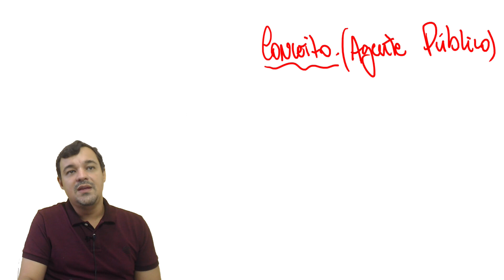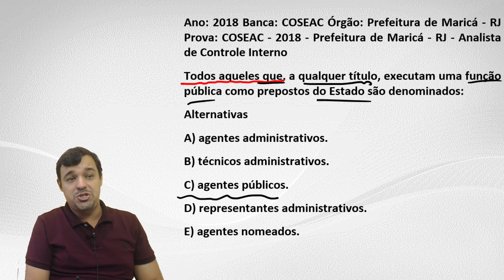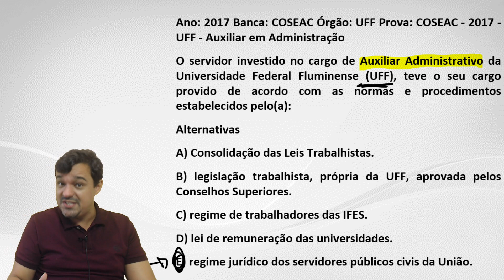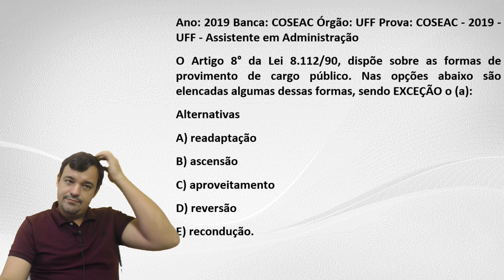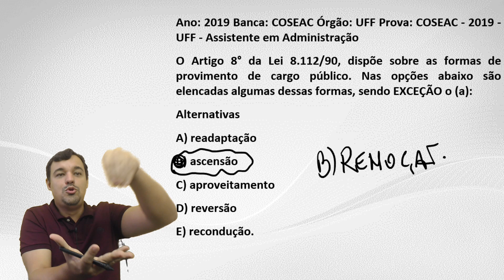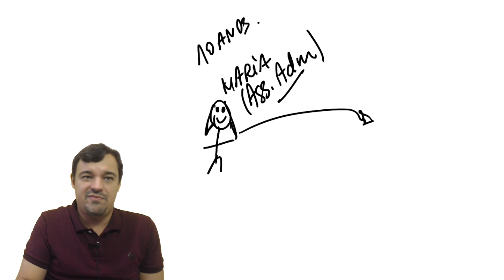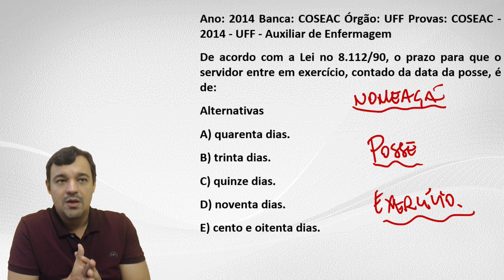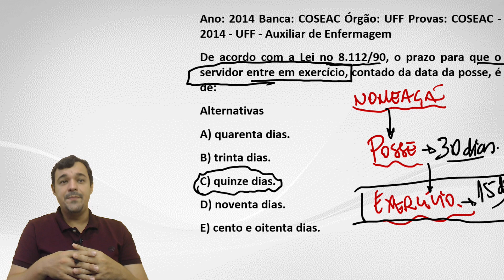EXERCÍCIOS COSEAC | ESTATUTO DOS SERVIDORES FEDERAIS LEI 8.112/90 | PROF. LEONARDO FAVARIN